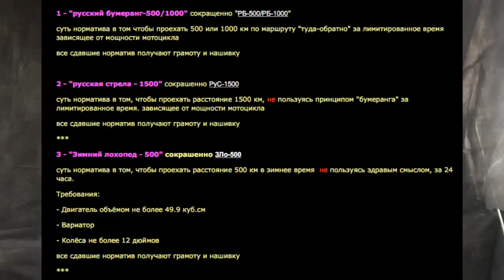Байкерские нормативы, Железная жопа, Ironbutt итд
Записал рассказ о байкерских нормативах, Железной жопе, нормативах дубасеров, irinbutt  и русской версте.

Стукнуться ко мне в френды/ написать мне можно как всегда